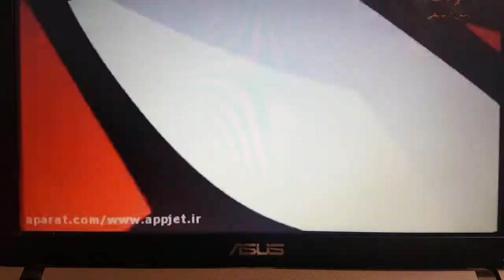skunk fu intro persian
rate: 1/0